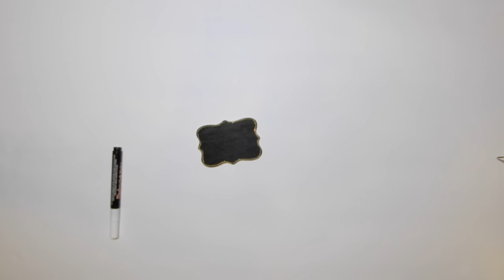Teddy Bear Diaper Cake - How to Make That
Here is a fun blue and light brown/gray, three tier teddy bear themed diaper cake for an awesome baby shower.

I hope you have enjoyed watching this how-to-make-that video.

Recommended Material,

Hot Glue Gun
Teddy bear
Black board sign
Brown polka dot ribbon
Blue stitch ribbon
Blue ribbons